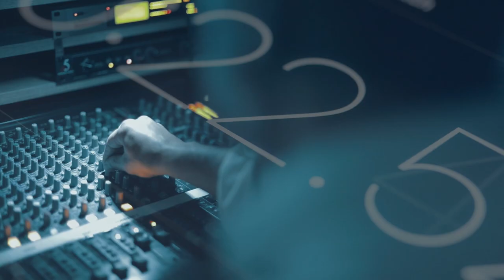Ermənistanın müharibə cinayətləri - REAL İNTERVYU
Bu günə qədər törədilən hərbi cinayətlər üzrə 88 cinayət işi qaldırılıb